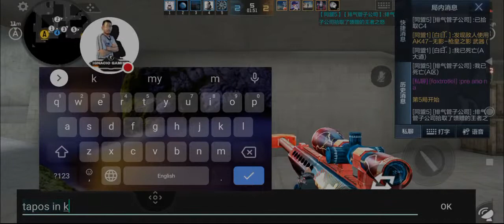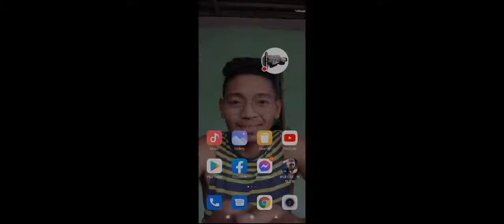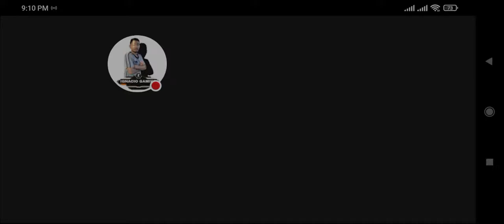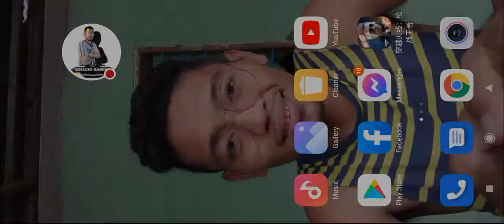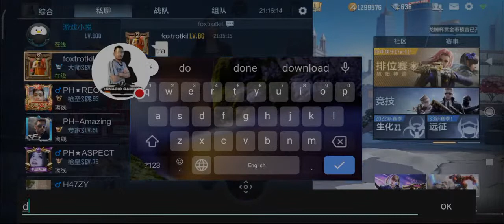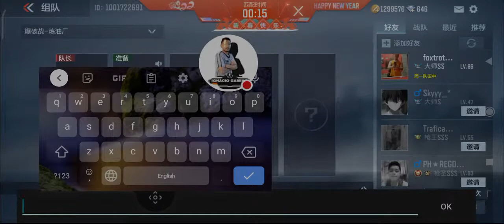Let's Play Crossfire Mobile China (PH✩ignacio)